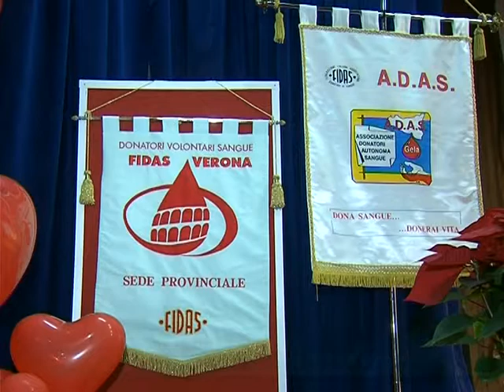''Un piccolo gesto per salvare tante vite umane''